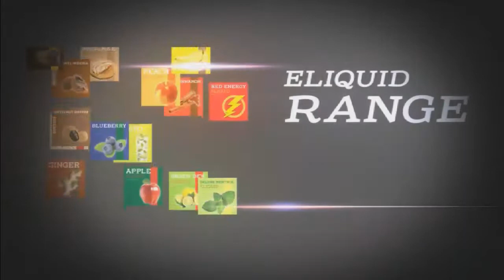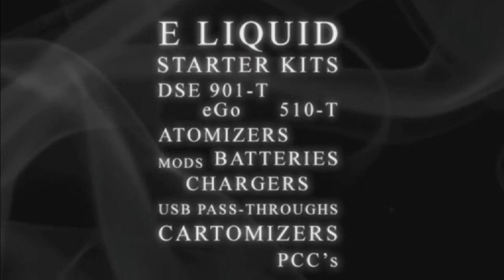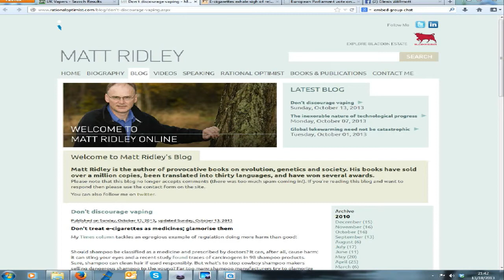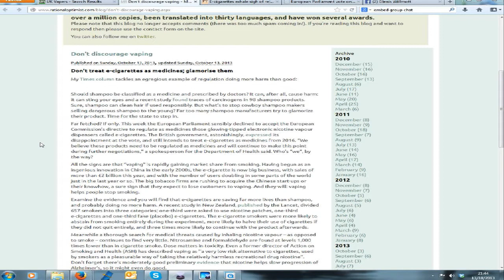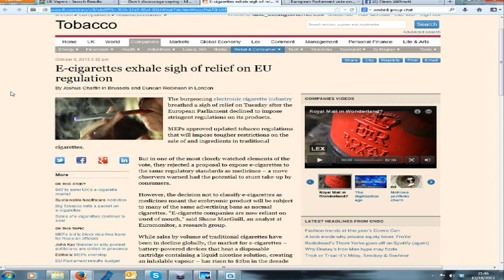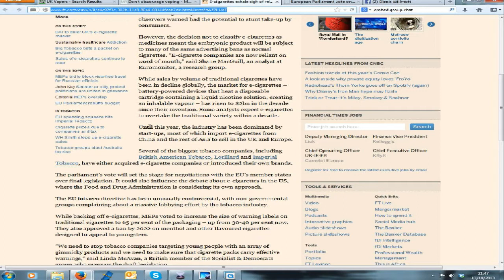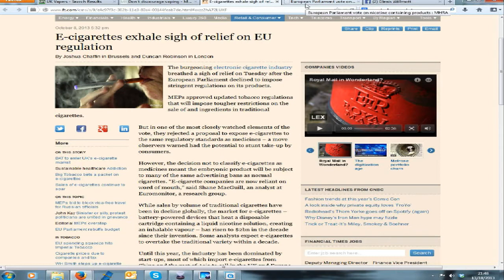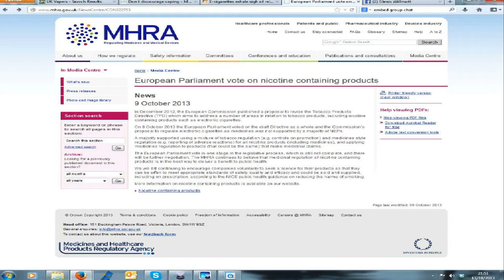Dave's Tackle Box - 13th October 2013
Following a busy week in ecig politics where vapers won a major battle against the TPD, Dave is joined by Dave Dorn to discuss what happens next and what vapers should be doing about it.